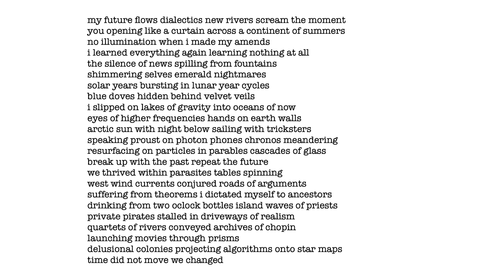Keys of Chaos